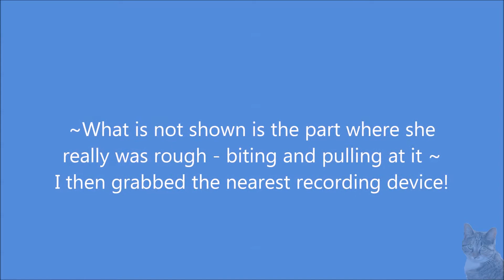MiscToo attacks her surrogate after the Blessing of the Animals service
I had a surrogate stand in for MiscToo for the Blessing of the Animals Service that took place at Christ Episcopal Church, on 10/05/2014. I did so because putting MiscToo in the crate would be very stressful for her. This video shows MiscToo attacking her surrogate. I guess she does not need to be put into a crate to get stressed out!

(length: 50 secs)